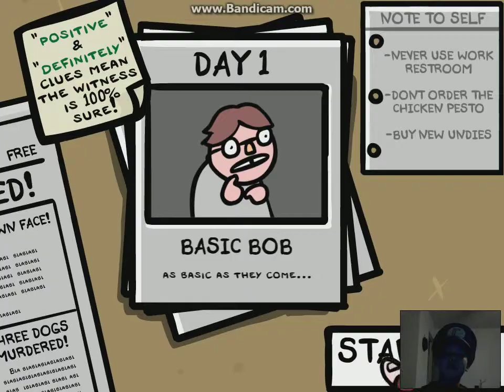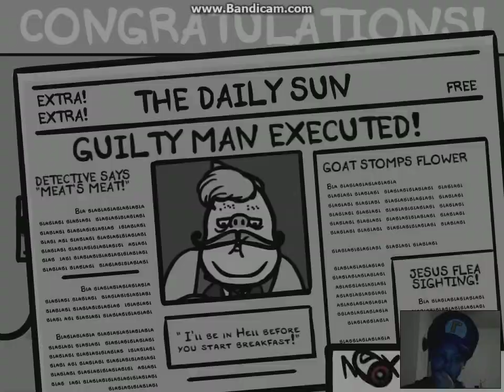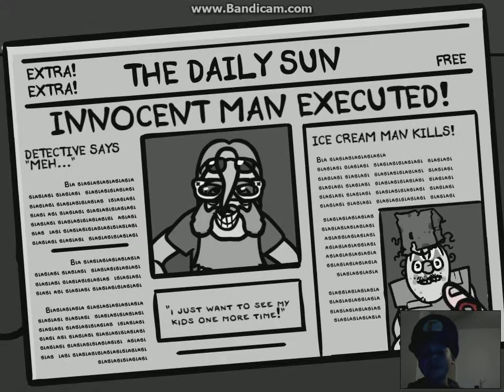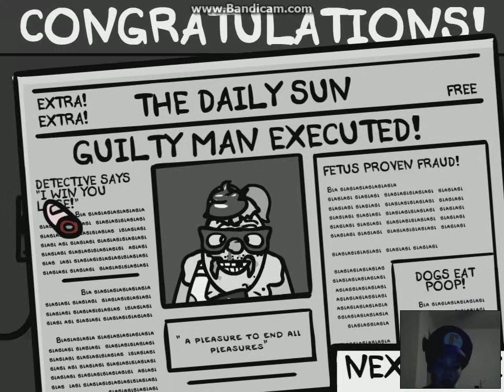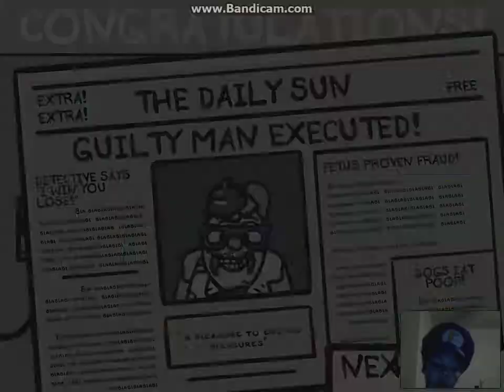Fingered, part 1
Ugly@$$ people; odd witnesses...